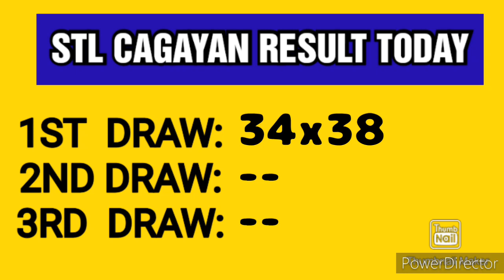STL CAGAYAN RESULT TODAY 1ST DRAW APRIL 11, 2023 11AM